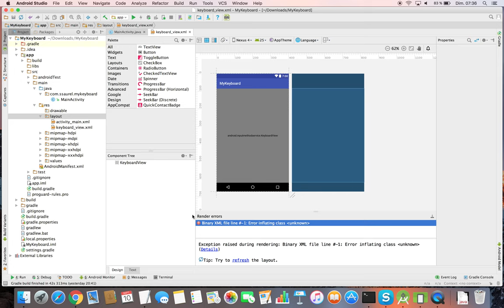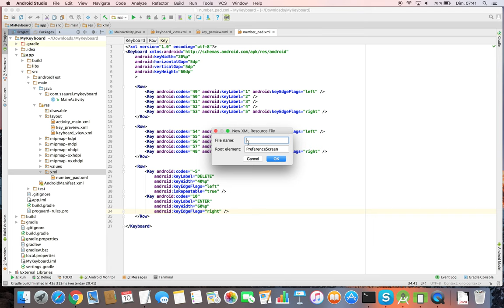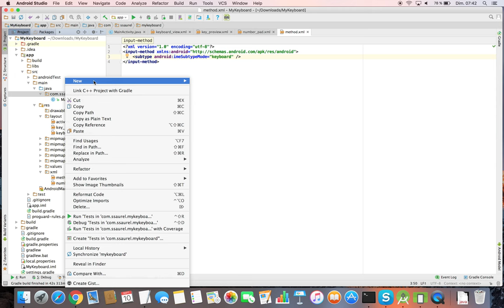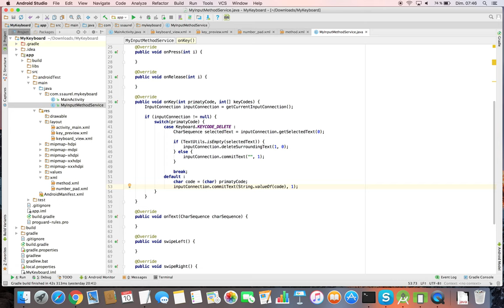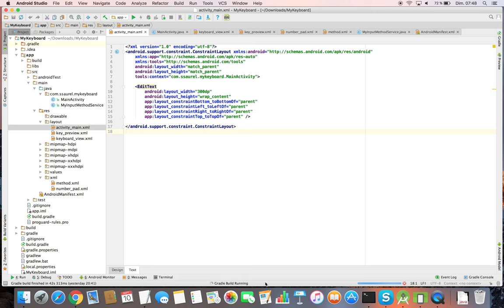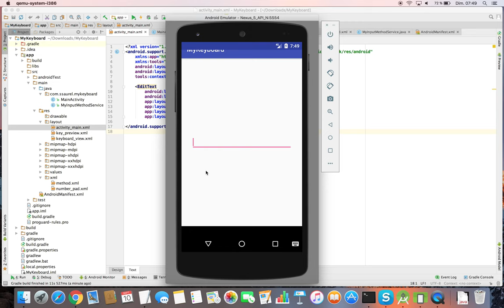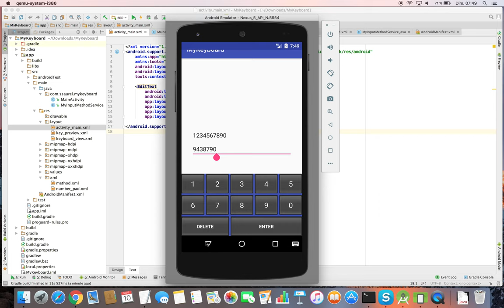Learn to create your own System Keyboard for Android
Discover how to create your own System Keyboard for Android with Android Studio. The custom keyboard we are going to create will be available in any application the users will install on their phone. Our keyboard will be simple with the numbers from 0 to 9 and both buttons : one delete button and one enter button.

You can get the complete source code on the SSaurel's Blog

Try to follow the tutorial and let us know your thoughts concerning the creation of your own System Keyboard for Android in comments.